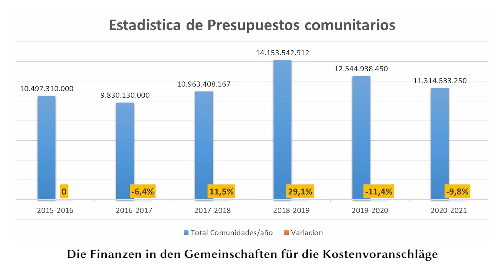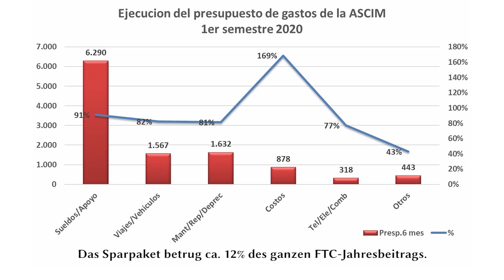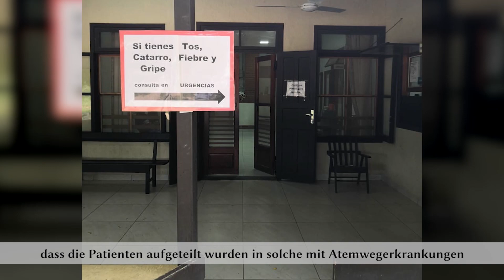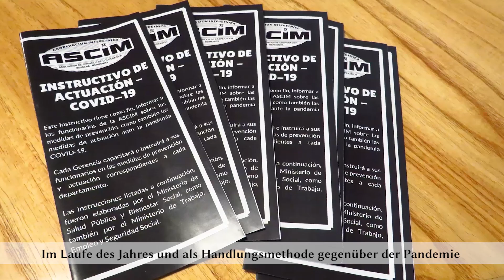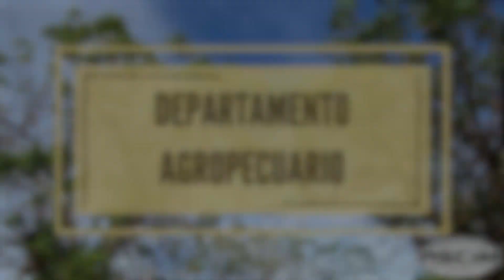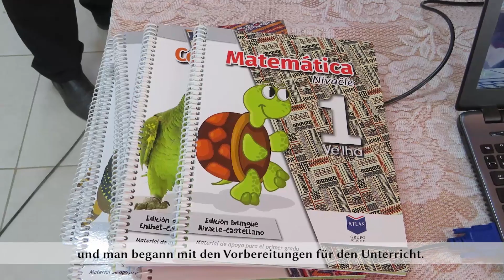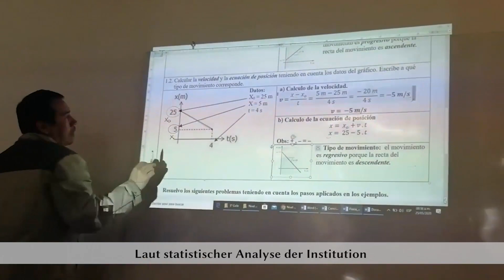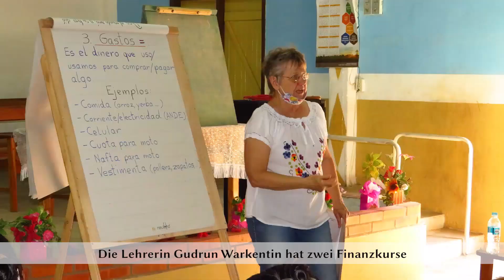Informe semestral 2020 - ASCIM (mit Übersetzung in Deutsch)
La Asociación de Servicios de Cooperación Indígena-Mennonita informa sobre las actividades realizadas en cooperación con los pueblos indígenas del Chaco Central Paraguayo en el primer semestre del 2020. Debido a la movilidad restringida a causa de la emergencia declarada en Paraguay, el material visual que acompaña el audio, fueron tomadas en su mayoría del archivo y no corresponden necesariamente al primer semestre 2020.

Producción técnica: Harold Hiebert